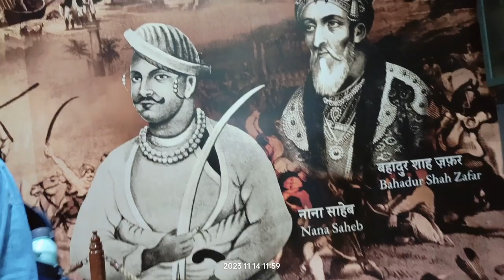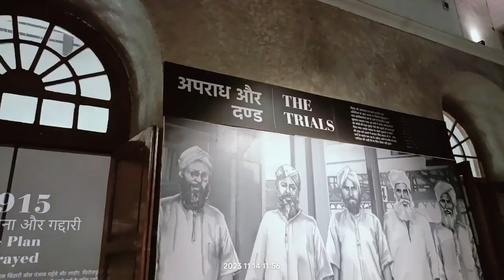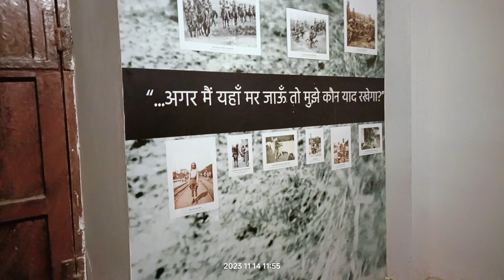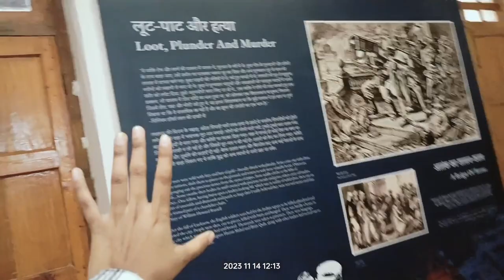NANA Saheb Peshwa Ki Talwar😱 | Indian historical fort🏯 | PART 2.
Lal Qila Museum😍 | Indian historical fort🏯 | PART 2